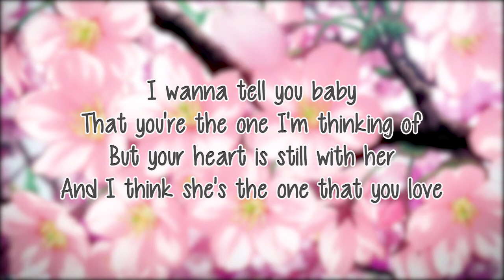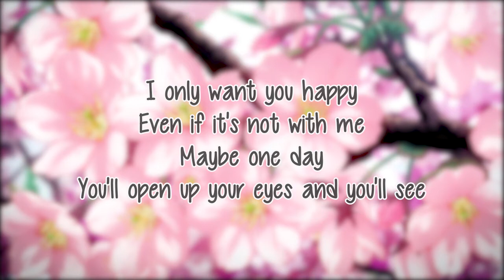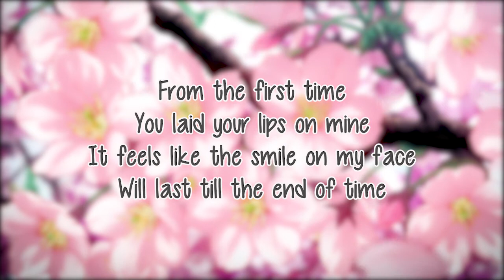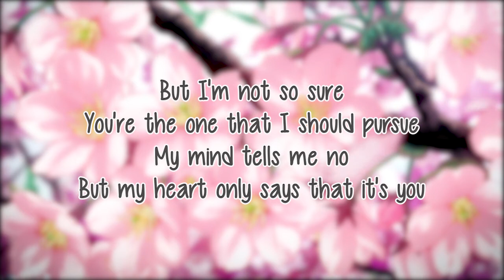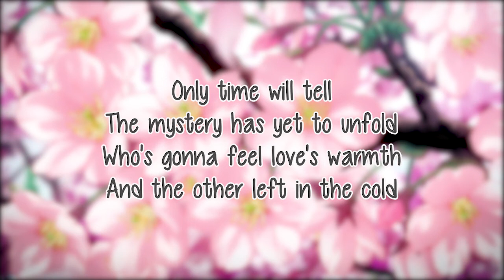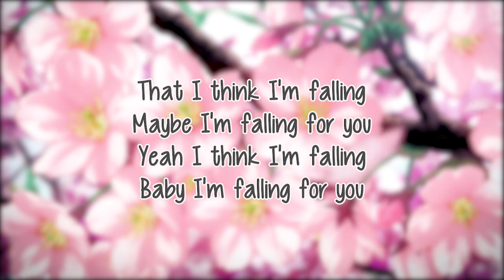Falling by Keahiwai | w/ Lyrics 🎶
All music and pictures go to artists. 🤍♪♪.